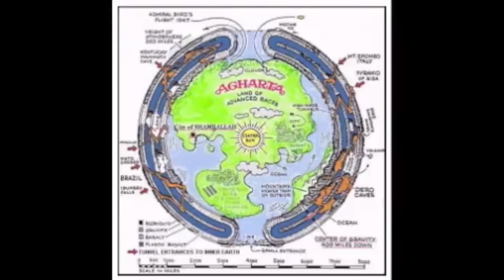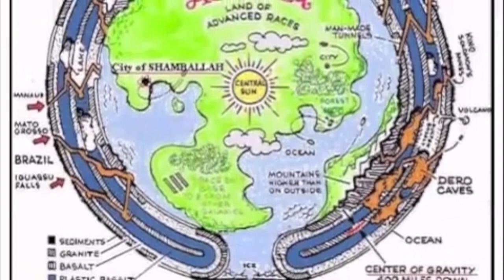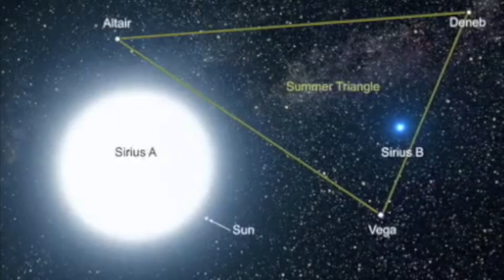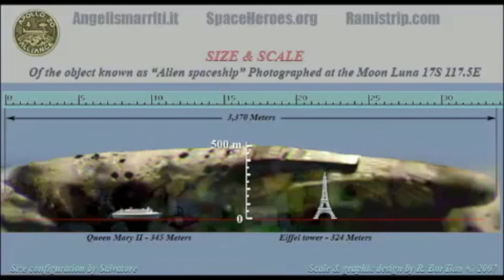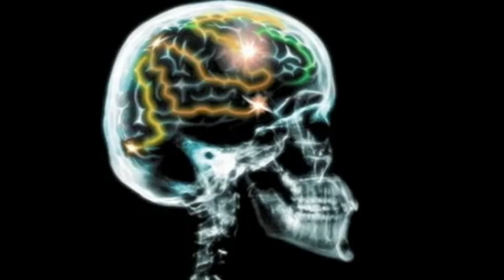Ye Are Gods